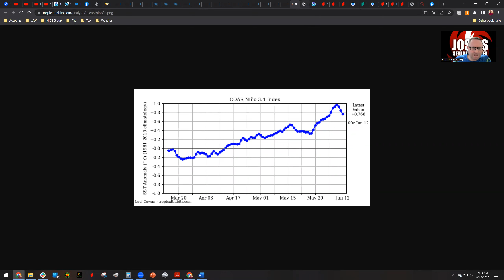Hyperactive Storm Pattern!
In this video, Josh's Severe Weather covers the hyperactive storm pattern across the Southern U.S., which brings multiple rounds of hail, destructive winds, and flash flooding.